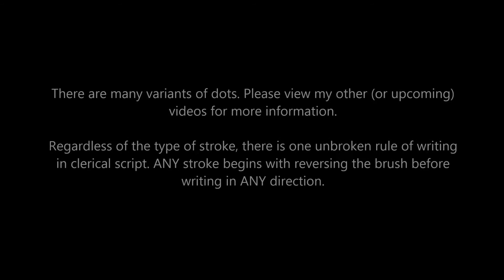Learn calligraphy: Clerical script, part 3 (b) - dots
Second tutorial on dots in clerical script; to learn more please see my website (more tutorials + articles on the subject)